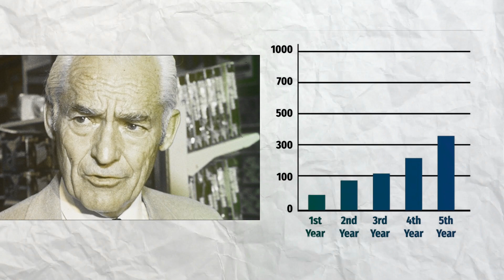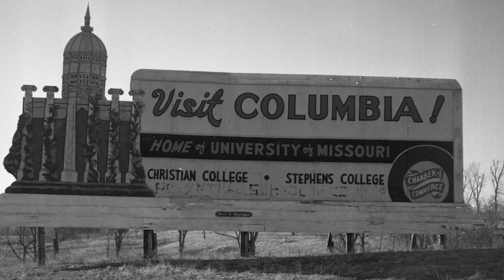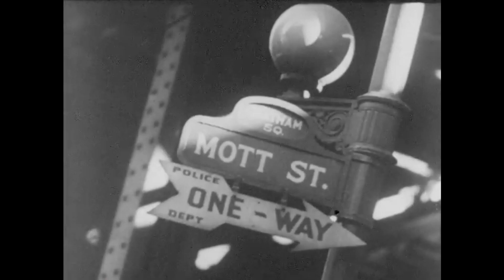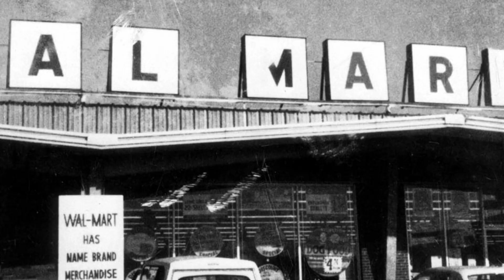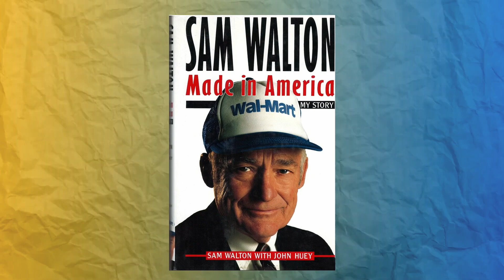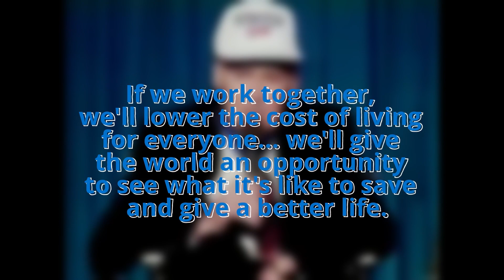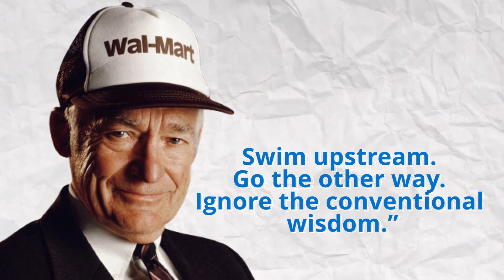Walmart.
How Walmart started:
In a world where everyone seems to be on a mission to make as much profit as possible, a man named Sam Walton dared to think differently when starting his retail business. Sam believed that he could help people save money, reduce their cost of living and ultimately improve their lives. With this goal in mind, he went on to open a discount department store to sell goods at low prices. Despite what people said, he maintained that reducing his profit margin would be the best choice for his business as well as for customers. The result of this was the birth of Walmart which turned out to be even more successful than Sam ever imagined.

This is the story of how Sam Walton took an unpopular idea and built it into the biggest retailer in the world...

⏱ Timestamps
0:00 Intro
0:55 Growing Up In Tough Times
2:46 A Shaky Career
4:58 The Quit Notice
6:25 Starting Over
8:38 The First Walmart

[Copyright]:
If you are or represent the copyright owner of materials used in this video and have a problem with the use of said material, please contact me via our email in the "about" page on our channel.